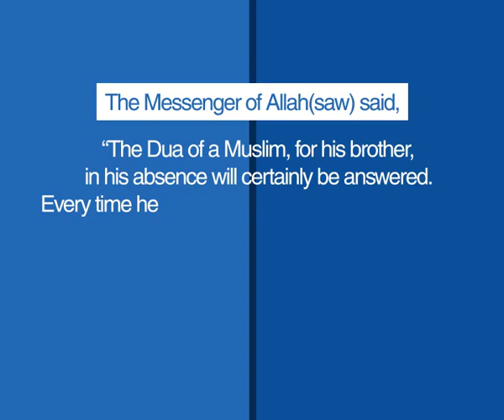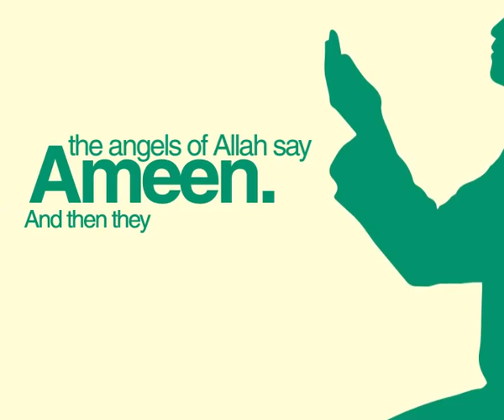Don't forget to make DUA for all Muslim brother's and sister's. ALLAHUMA AMEEN